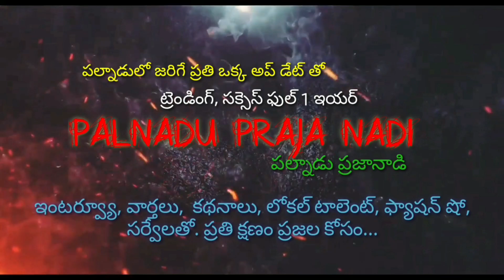అవినీతిపై ఉక్కు పాదం మోపిన పిన్నెల్లి, అర్హులైన పేదలందరికీ న్యాయం జరగాలి.